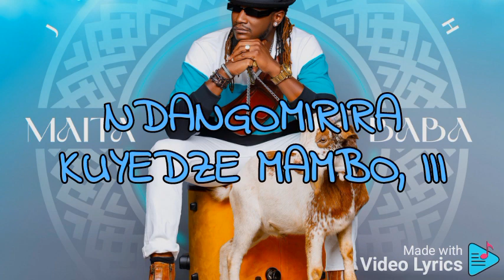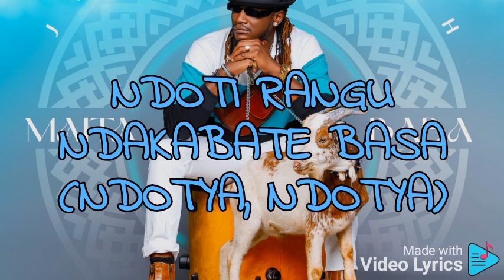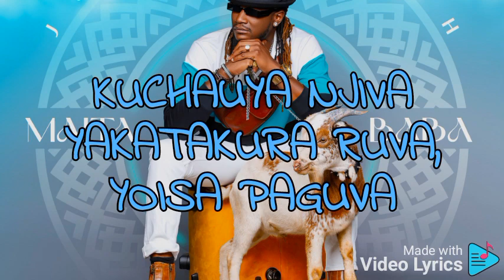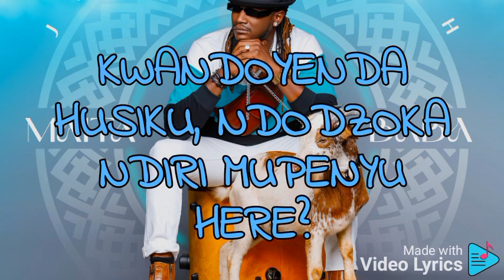Jah Prayzah - KaMwenje (lyrics)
Hmm kamwenje
Mandibvutira kamwenje
Kuti dima rindimedze
Kuti dziva rindiyeredze
Ndangomirira kuyedze mambo, iii
Zvimwe imwe nguva
Kuchauya njiva yakatakura ruva, yoisa paguva
Pamwe muchatuma mutumwa akarurama
Mondipa mazuva, mondiwedzera nguva
Ndongoda kamwenje (ndotya, ndotya)
Ndaikumbira kamwenje
Handichaoni
Kamwenje (ndotya, ndotya)
Hupenyu hwacho makasa
Anoziva ramangwana ishasha
Kana ini ndavate parupasa, iii
Ndoti rangu ndakabate basa (ndotya, ndotya)
Zvimwe imwe nguva
Zvimwe imwe nguva
Inongouya mweya yetsvina
Inongodzungaira nerima
Mweya inongoomesa zvamakasima
Motumira moto unoririma
Baba, inombouya mweya yetsvina
Inongodzungaira nerima
Mweya inongoomesa zvamakasima
Motumira moto unoririma
Zvamuri bako rangu rekuhwanda, mamvura mahwe
(Ndingamira naaniko?)
She muri chidzitiro, chinondivharira miseve nenyere
(Ndingamira naaniko?)
She, zvamuri bako rangu rekuhwanda, mamvura mahwe
(Ndingamira naaniko?)
(Ndingamira naaniko?) She
Kwandoyenda husiku, ndodzoka ndiri mupenyu here?
Ndaikumbira kamwenje
Ndongoda kamwenje
Mwenje uno